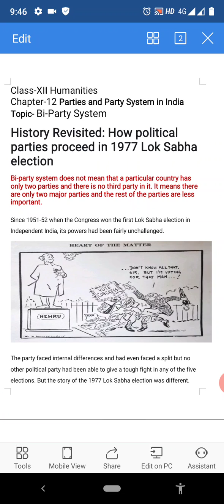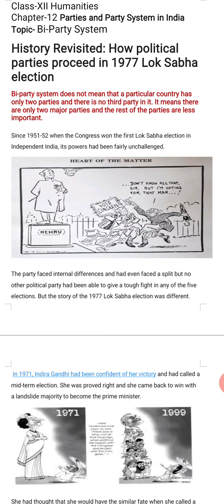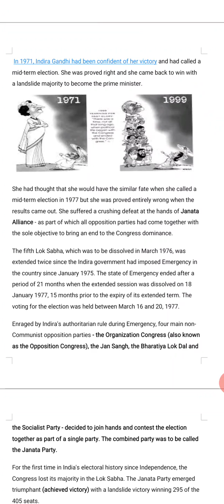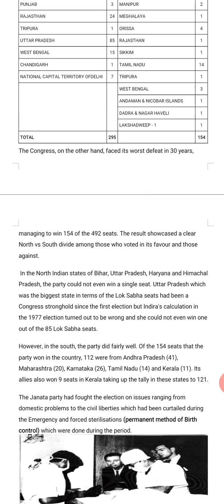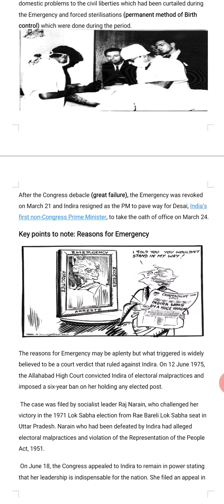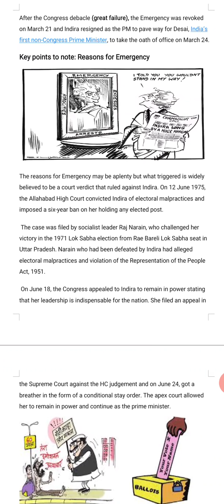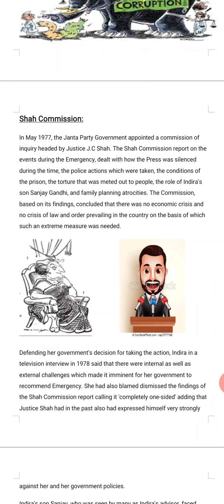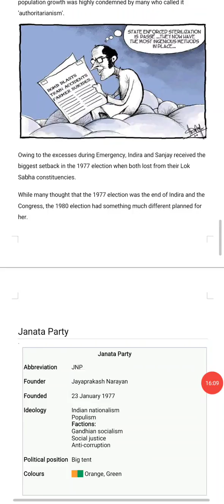Ch- Parties and party system in India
Bi-party system lecture-1